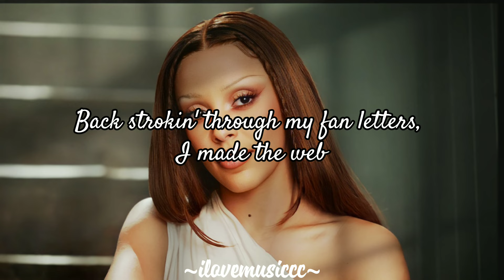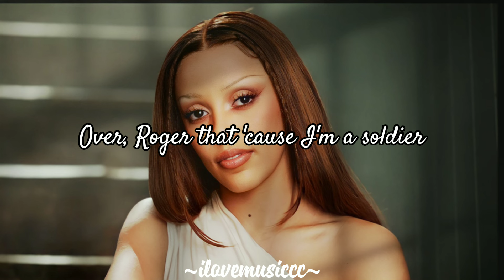Doja Cat - JEEZU [Verse - Lyrics]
❤This verse is coming from "JEEZU" by: Jaymes Samuel, Doja Cat, Kodal Black feat. Adekunle Gold